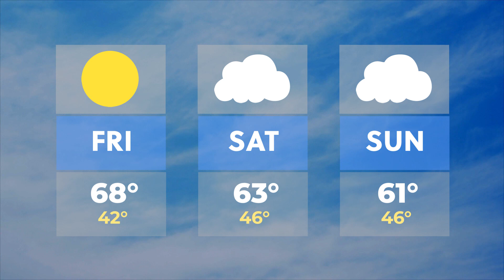Colebrook Chronicle - Sept. 22, 2023 Video News of the Week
This week:
- Dr. Soucy charged with illegally distributing opioids
- Executive Director Jacci Thayer out at North Country Chamber
- Troy Merner leaves House seat and Lancaster selectboard
- Pettit and Gira to perform at GNWCA
- Pittsburg-Canaan and Lisbon varsity soccer

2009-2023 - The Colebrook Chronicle